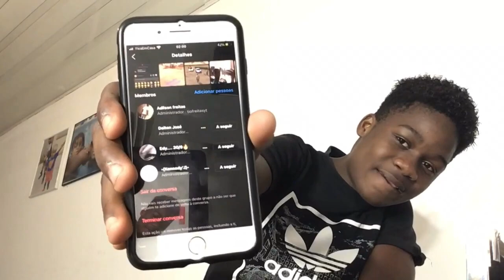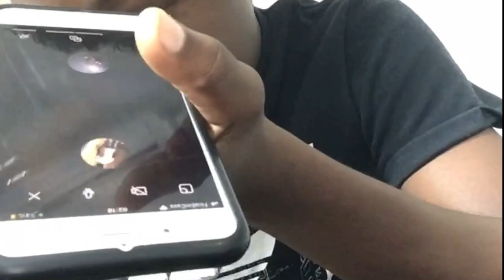Prank call/Vamos namorar?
🤙faça tudo aquilo que te faz feliz

Me segue lá no Instagram vou responder todos que comentar que veio pelo YouTube!!